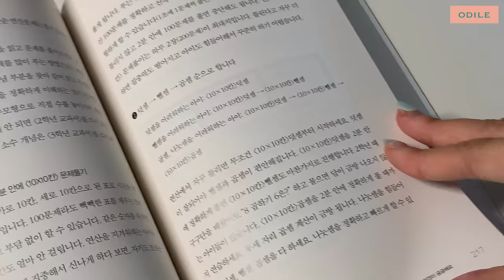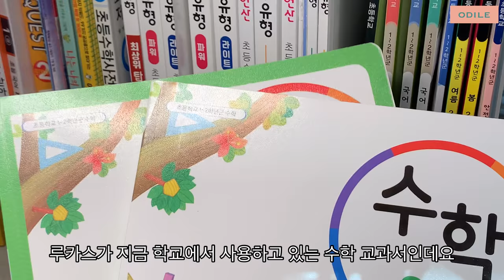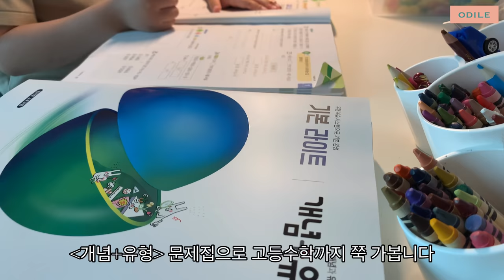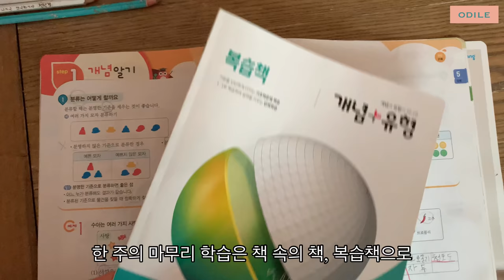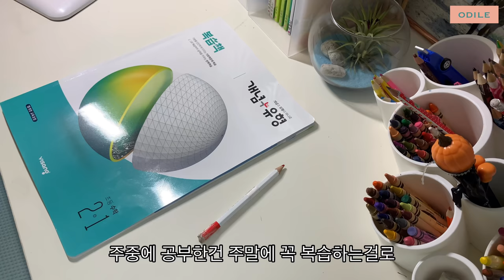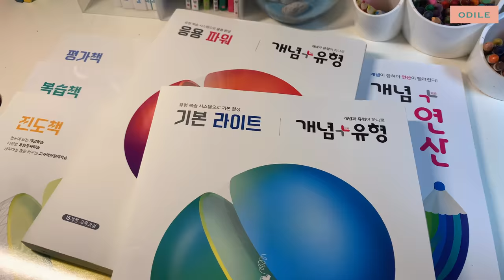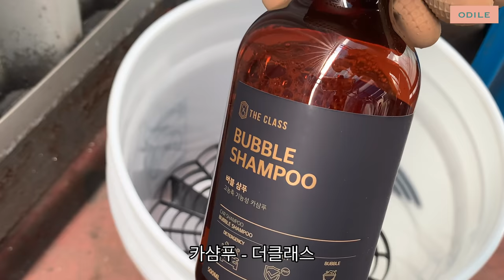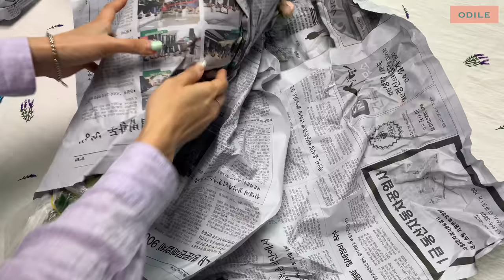vlog “ 주부일상 • 초등수학 문제집추천 • 승마첫걸음 • 고양이 장난감 제발 놀아줘 • 세린이의 세차용품 • 취미생활 가득한 일상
하루의 일부를 좋아하는 일로 채우고
차곡차곡 일주일을 보냅니다🗓

루카스와 머리 맞대고 하는 수학공부도
루카스에게 즐거운 일이 될 수 있게
수포자 엄마는 홀로 나머지 공부를 하고요✏️

가시에 찔리며 다듬어 꽂아놓은 꽃들은
매일매일 환한 빛깔로 집안을 밝혀주고요🌹

이 영상에 구독자 분들이 남겨주실 댓글로
저는 또 한 주를 즐겁게 보내겠지요 😊🎶

Spend a day with a little fun, and that's how I spend a week 🗓

Fun is a moment, and boring hours are longer, but greater pleasure if you stand it🎺

The comments that subscribers leave on this video will please me again next week☺️🎶